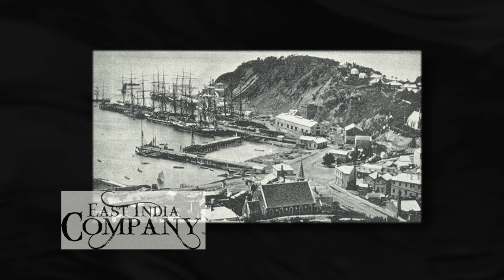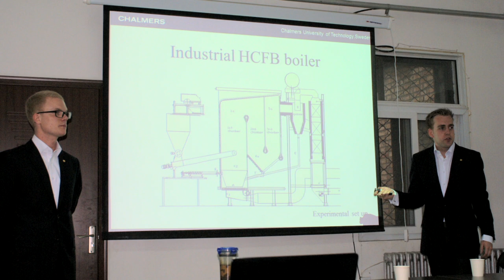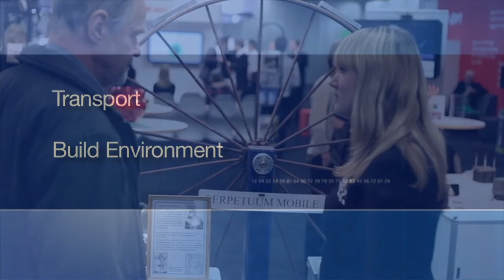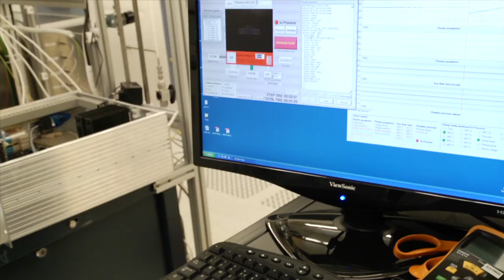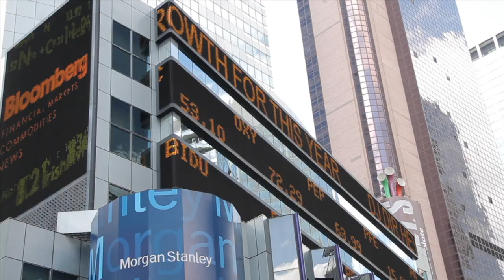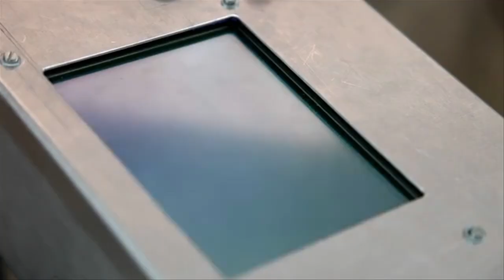Chalmers University – An Introduction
Covering University enrollments from engineering to economy, to science and technology, World of Education is an exclusive program series broadcasted directly into Asia and China via New Tang Dynasty Television, aiming to provide information, motivation and inspiration for Chinese and international youth with the financial and intellectual advantages to study abroad.

China is a country with a population of 1.3 billion people, 300 million of whom are of the Chinese middle and upper-class who are directing their sights on foreign education to develop their children’s future skills.

Highly regarded and top ranked universities from all over North America and Western Europe, have recognized the importance of this market and are embracing the nearly half a million Chinese students studying and enrolling in foreign universities.